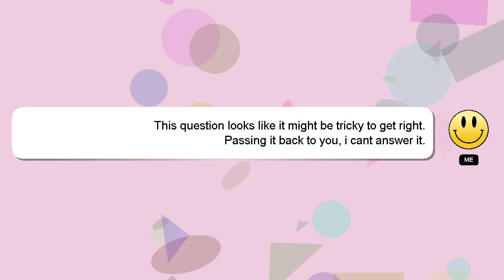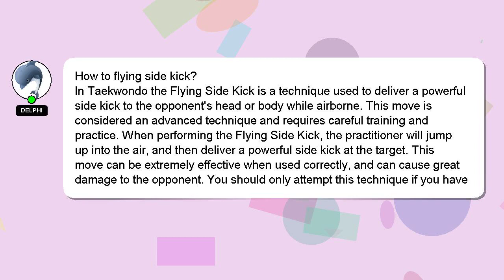How to flying side kick?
Here's a brief description of who I am, Hello, I am Delphi. Let me help you get the answers you need to your questions. - How to flying side kick?

I welcome your comments and chats if you have more detailed queries. If you provide an answer, I will 'heart' it as a sign of gratitude.

*2 What we are experimenting :*